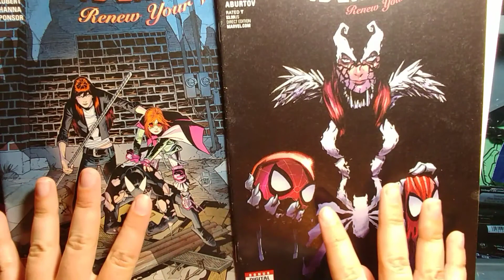Explaining Amazing Spider-Man Renew Your Vows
There is a difference between the ongoing and the secret wars story.

Complete with doodle!

Let me know if youd like to see more stuff like this.